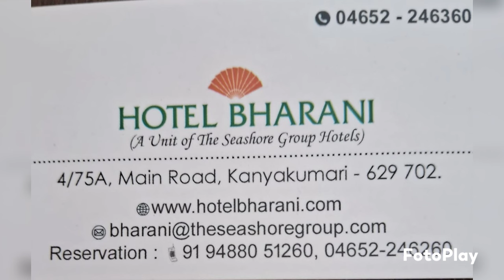Trivandrum - Kanyakumari trip with Metro Holidays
Vacation trip